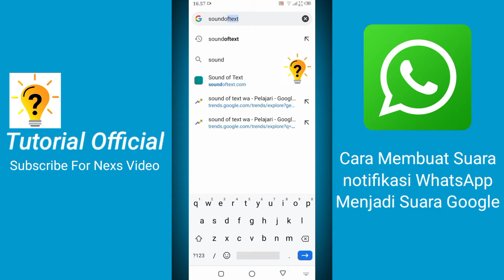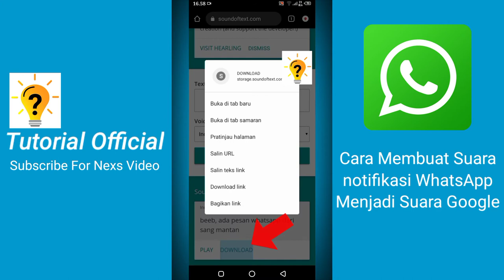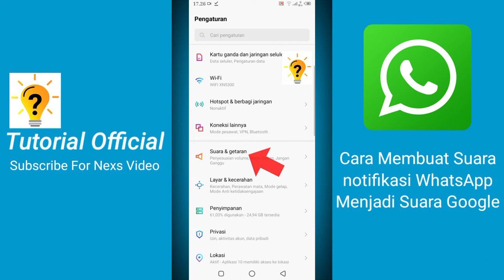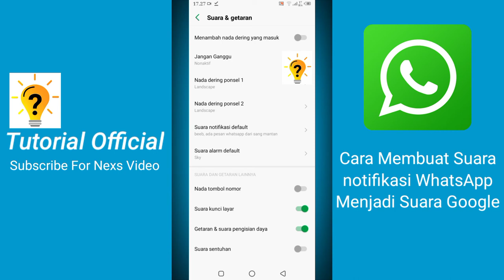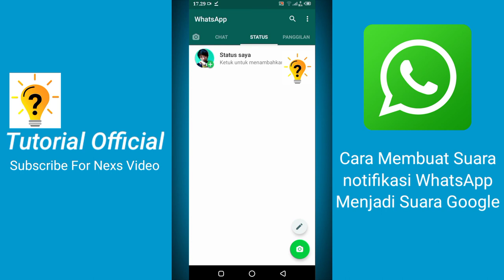Cara Mengganti Notifikasi Wa Dengan Suara Google Tanpa Aplikasi | Trik WhatsApp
Hallo sahabat di video kali ini saya mau berbagi video cara Membuat suara notifikasi WhatsApp dan cara merubah suara notifikasi WhatsApp menjadi suara Google Tanpa Aplikasi tambahan.